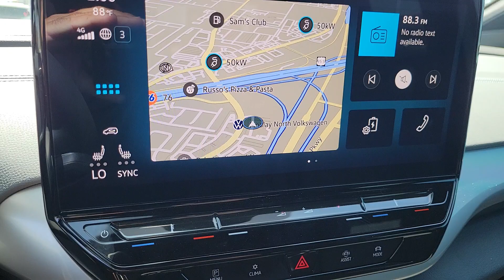2023 Volkswagen ID.4 Pro S NV Las Vegas, Henderson, North Las Vegas, Boulder City, St George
New 2023 Volkswagen ID.4 Pro S available at Centennial Volkswagen located in 7500 W Azure Dr, Las Vegas, NV, 89130. Servicing the Las Vegas, Henderson, North Las Vegas, Boulder City, St George area.

You will love the features of this   2023  Volkswagen ID.4. Drive boldly into the future in this stylish, all-electric ID.4. SUV capability, clean lines and a silent, silky ride let you express your modern sense of style. Earth-friendly efficiency and flexible charging options help you make the most of every journey. The following are some of this vehicles highlighted options: Heated Steering Wheel
, Navigation System, Keyless Entry, Back-Up Camera, Fog Lamps, Adaptive Cruise Control, Power Passenger Seat, Power Liftgate, Heated Mirrors, Steering Wheel Audio Controls. Feel poised for whatever the future has in store in this efficient ID.4. Treat yourself to a test drive today. Our staff will toss you the keys and give you an outstanding customer experience.